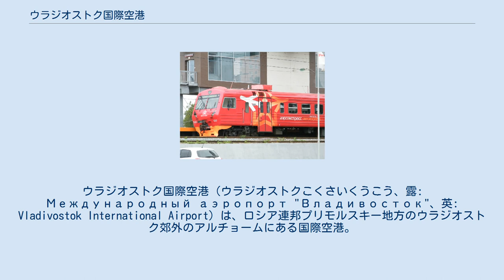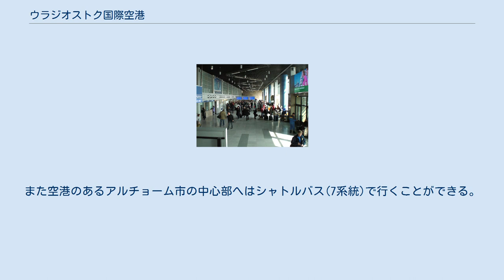ウラジオストク国際空港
ウラジオストク国際空港（ウラジオストクこくさいくうこう、露: Международный аэропорт "Владивосток"、英: Vladivostok International Airport）は、ロシア連邦プリモルスキー地方のウラジオストク郊外のアルチョームにある国際空港。
 ウラジオストク中心部から北に40km余りの位置にあるウラジオストク空港は、主要滑走路であるクネーヴィッチ（Кневичи、Knevichi）飛行場と、主に地元の飛行クラブに利用されているオジョールヌイエ・クリュチー（Озёрные ключи、Ozernye Klyuchi）飛行場の二つの飛行場から構成されており、ICAOコードのUHWWは「Knevichi」として登録されているため、ウラジオストク空港を「クネヴィッチ飛行場」または「クネヴィッチ空港」と呼ぶこともある。
 1993年に民間航空機にも共用されるようになり、1999年3月に国際線ターミナルビルが完成した。
2006年には国内線ターミナルビルも完全改築されオープンした。
 その後、2012年ロシアAPECの開催に向けて改修工事が行われ、新国際旅客ターミナルも建設された（2009年着工）。
 2009年に滑走路07R/25Lは2500ｍから3500mに拡張された。
この工事が終了した後、2020年では07L/25Rが閉鎖されている。
 国内線ターミナルのチェックインホール 新しくなったターミナル アエロエクスプレス（旧塗装） 最寄駅は空港ターミナルAに直結しているアエロポルト・クネヴィッチ駅。
ここからウラジオストク駅までアエロエクスプレスが結んでいる。
運行本数が1日5往復と少なく発着時刻の変更が頻繁にあるためアエロポルト・クネヴィッチ駅にて確認が必要。
 空港のバス乗り場からウラジオストク駅行きの107系統のマルシュルートカ(小型バス=乗合タクシー)が2019年の時点で1日に21本運行している。
比較的小型の車両のため乗合タクシーとも呼ばれる。
一度に大人数では乗車することができない。
その他ナホトカ行き(601系統)、ウスリースク行き(564・609・601・555・552・520系統)、アルセーニエフ行き(520・609系統)、パルチザンスク行き(564系統)、ボリショイ・カーメニ行き(555系統)、スパスク行き(609系統)がある。
また空港のあるアルチョーム市の中心部へはシャトルバス(7系統)で行くことができる。
 空港1階のタクシーカウンターで行先を示して料金を先払いし、乗車するタクシーのナンバーが書かれたチケットを受け取り、空港前で、そのナンバーのタクシーに乗車する。
 2015年に空港のあるアルチョーム市にカジノと高級ホテルなどを組み合わせたプリモリエ・エンタテイメントゾーンにTigre De Cristalが開業し、空港との間に有料送迎シャトルバスの運行をっている。